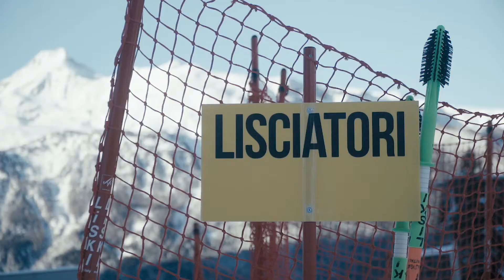FIS SKI WORLD CUP BORMIO 2017 Combinata Alpina